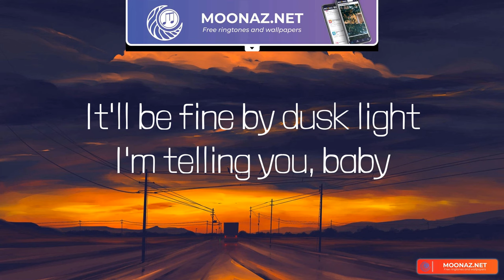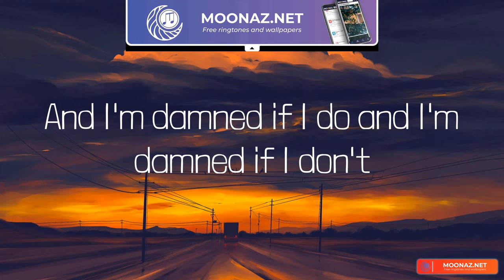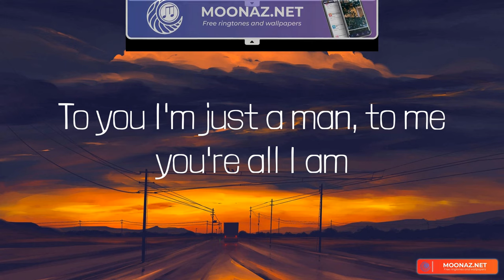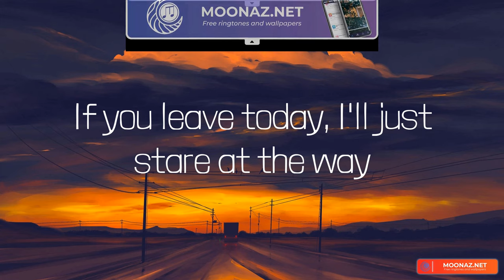️🎵 Something in the Orange - Zach Bryan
️🎵 Something in the Orange lyrics Zach Bryan